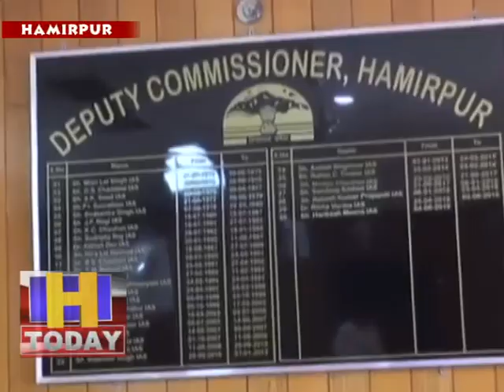13 may 12 सुजानपुर उपमंडल की ग्राम पंचायत बजरोल में कोरोना वायरस कोविड-19 के दो संक्रमित व्यक्तियों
हमीरपुर जिला के सुजानपुर उपमंडल की ग्राम पंचायत बजरोल में कोरोना वायरस कोविड-19 के दो संक्रमित व्यक्तियों के मामले सामने आने के उपरांत इनके प्राथमिक एवं द्वितयिक सम्पर्कों के बारे में जानकारी एकत्र की जा रही है। दोनों में कोई आरंभिक लक्षण नहीं थे और इन्हें जिला में स्थापित कोविड केयर सेंटर में भेजा गया है। उपायुक्त हमीरपुर ने बताया कि आरंभिक जांच में यह पता चला है कि यह दोनों व्यक्ति 30 अप्रैल, 2020 को पंजाब नंबर की टैक्सी से दिल्ली से यहां पहुंचे हैं। अब हमीरपुर जिला में कोविड सकं्रमण से पीडित व्यक्तियों की संख्या 4 हो गई है और सभी लोग हाल ही में दिल्ली से आए है ।